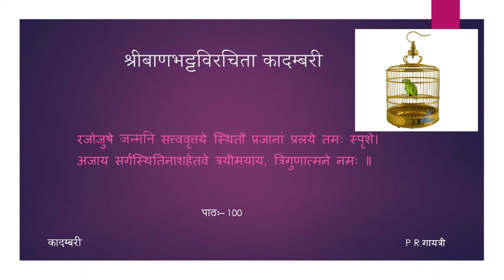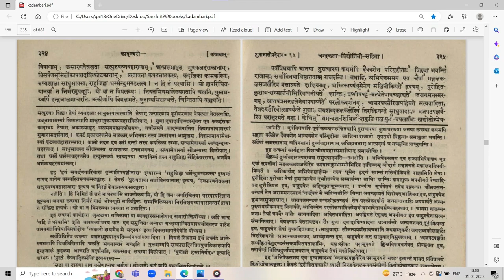कादम्बरी (पूर्वभागः) - कथा - पाठः १०० (Tamil Lecture)